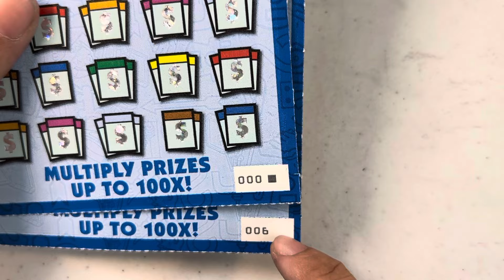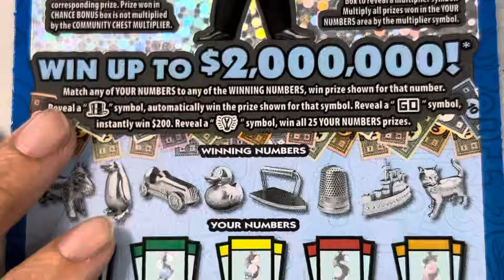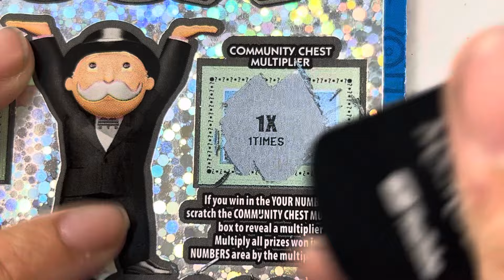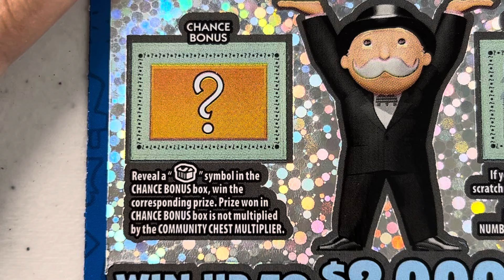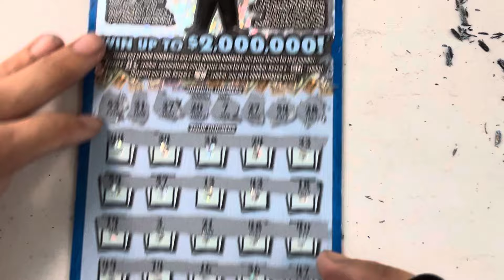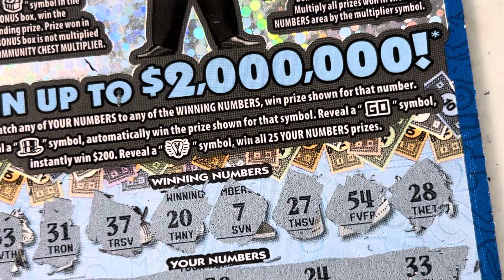Monopoly 100X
Ms. Money Merchandize